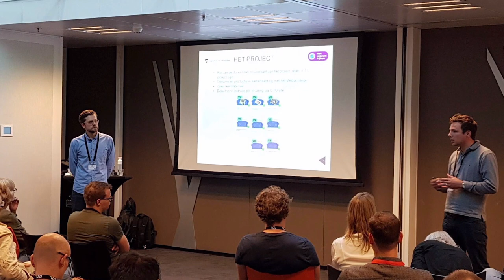Achtergrond: Over het VR project (2019)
De achtergrond

Deze video is gemaakt voor de Onderwijsconferentie van de Hogeschool van Amsterdam in 2019. Ons ICTO team won hier de Onderwijs Challenge in de categorie samenwerken.

Hogeschool van Amsterdam, Faculteit Onderwijs en Opvoeding
Het virtual reality lesmateriaal is gepubliceerd als open leermateriaal en onder een CC-BY-NC-SA-licentie.